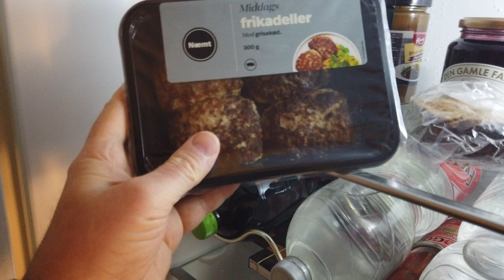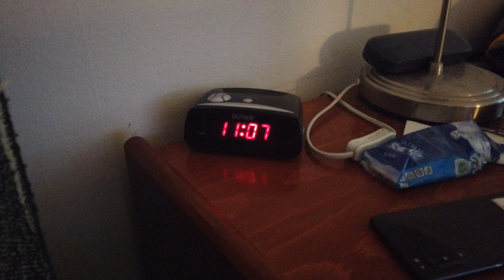MongoTV_15100 - SER FULL GAME VIDEO - Del 95 - The Last of Us Part 1 - Mandag Kl. 10.55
DEL 95 - God MANDAG og ny uge :-) Så er der startet, en ny lang uge. Der er mange nye flotte store computerspil, som man kan sidde alene, og bruge mange 100 timer på, så man kan glemme ens eget liv lidt, og en måske dårlige situation, med en ødelagt økonomi, eller en stor overvægt. Så kan man fordybe sig i et stort online computerspil, i mange 100 timer, og mange 1.000 timer. Men det er kun godt, for at kunne holde livet ud alene, og komme igennem, en lang svær situation i ens liv. Det er kun godt, at kan få sine tanker væk fra noget dårligt, ved at spille et computerspil, end at drikke en masse øl eller alkohol, eller ryge hash hver dag, eller tage stoffer. Så kan man spille computerspil, i mange 1.000 timer, og hygge sig alene :-) Men jeg har desværre ikke den mulighed nu, da min gamle Asus ROG gamer laptop-PC, er blevet for gammel og langsom. Den er fra forår 2018, og en gammel Intel Core i5 8.Generation med et gammelt langsomt Geforce 1050 TI 4GB grafikkort, og 18 GB DDR4 ram, med Windows 11. Jeg kan dog godt lige, spille Farming Simulator 19, men det spil er lidt for kedligt, at pløje en mark, i mange 100 timer ?? Men jeg går det alligevel, engang imellem, fordi jeg stadig godt kan lide, de Farming Simulator spil :-) Det er hyggelige spil, til en lang vinter, alene hjemme, og arbejde på sin virtuelle bondegård.